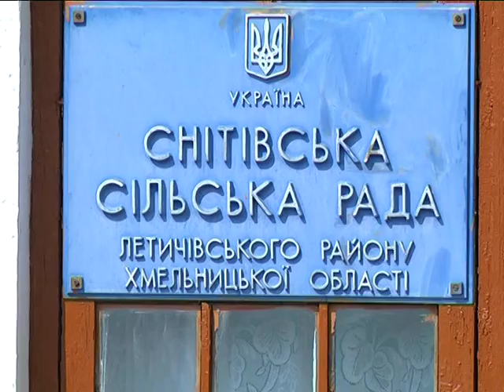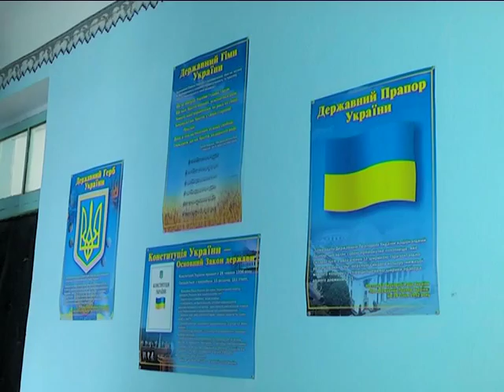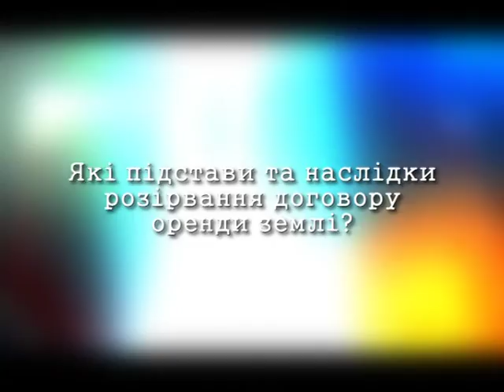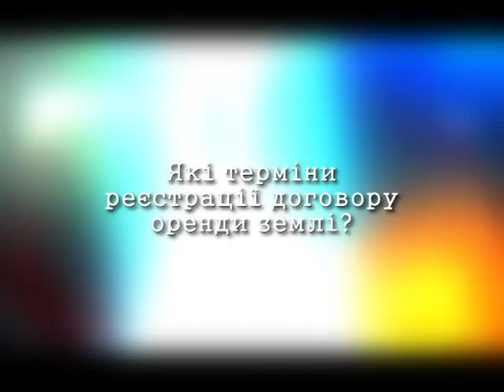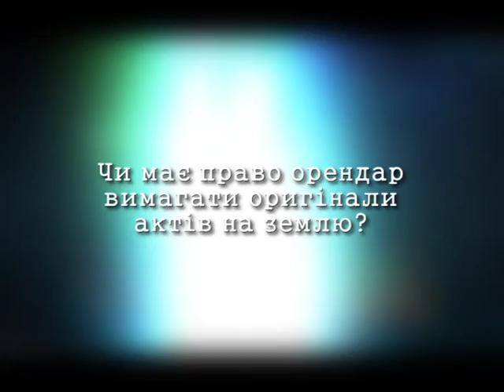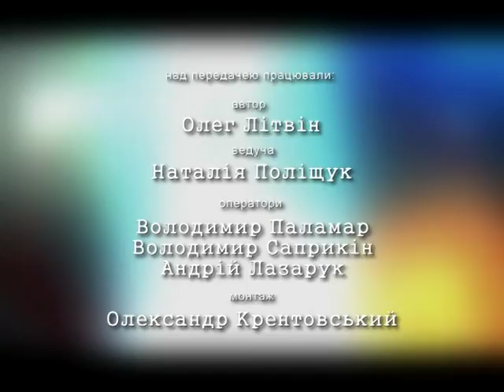Правосвідомість (08 09 15)